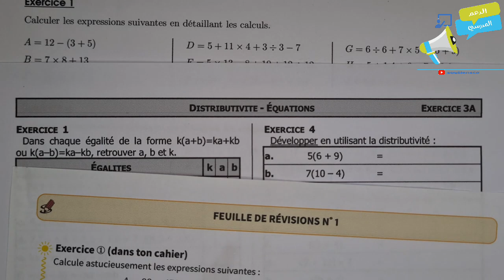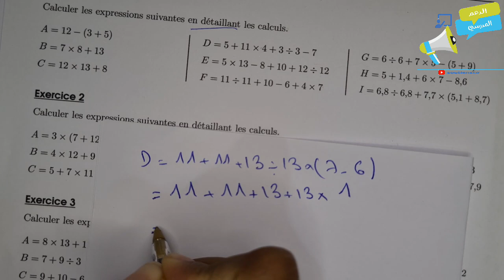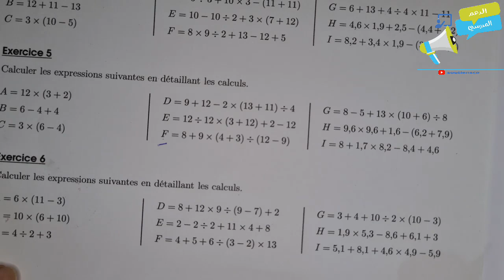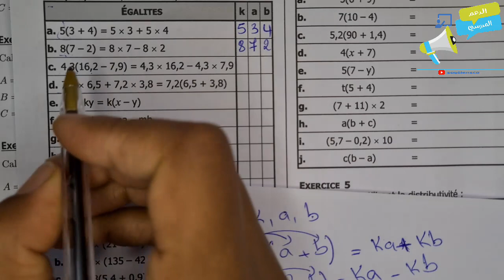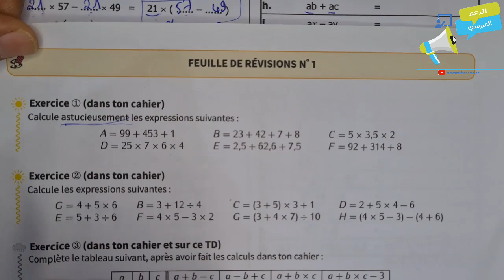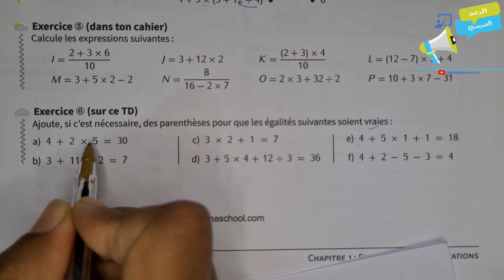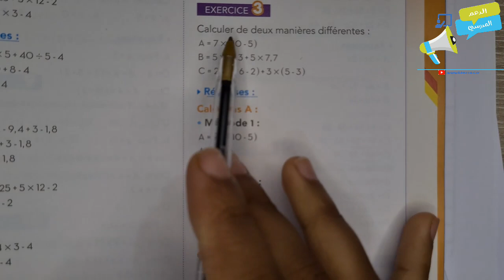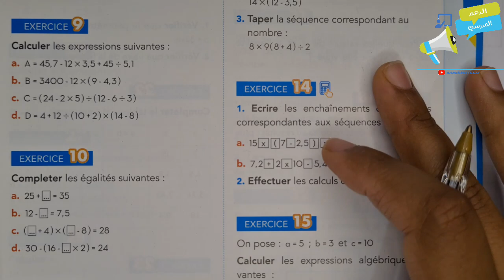تمارين الدرس 1رياضيات الأولى إعدادي opération sur les nombres entiers et décimaux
للتسجيل في مجموعات الدعم و التوصل بجميع الدروس والفروض و التمارين المرجو التواصل على الرقم
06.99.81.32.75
أو اضغط على الرابط
التواصل يكون مع الأمهات و الآباء
للالتحاق بمجوعة TELEGRAM المجانية المرجو الضغط على الرابط